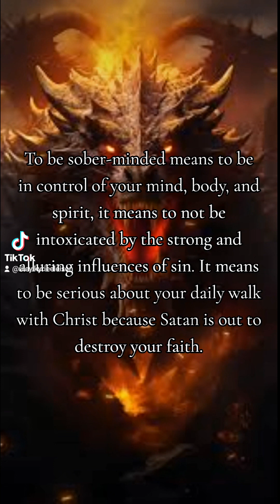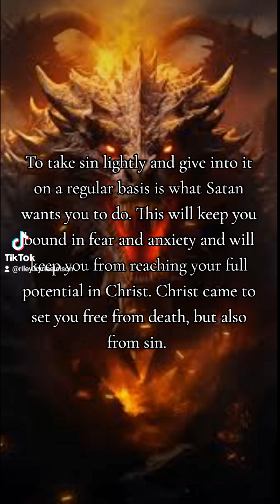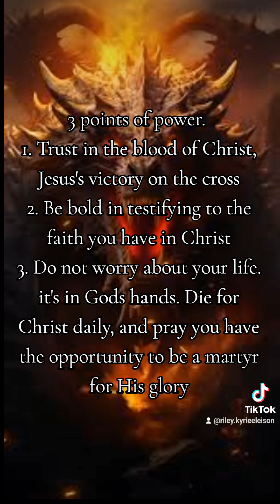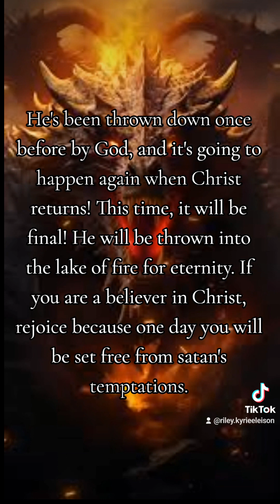Bible verses satan doesn't want you to know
Just a little heavy artillery for ya.